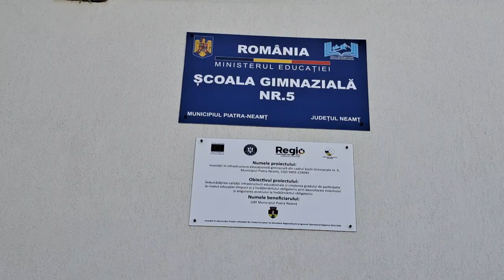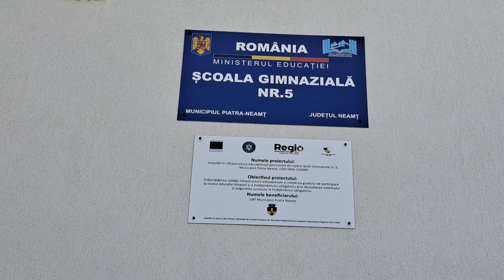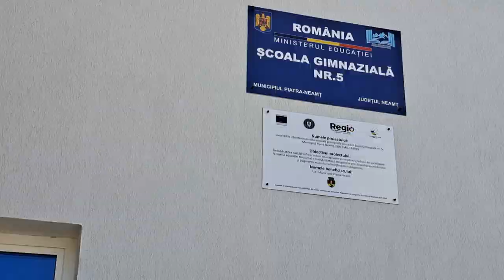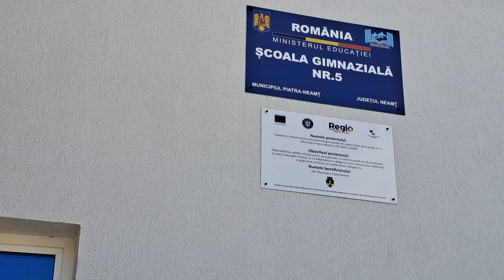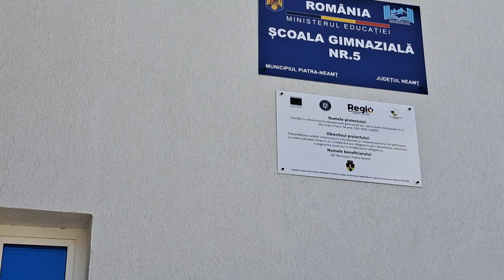Astazi se face receptia la lucrările de la Școala Gimnazială nr.5 Piatra Neamț